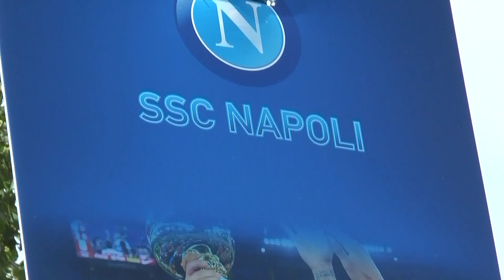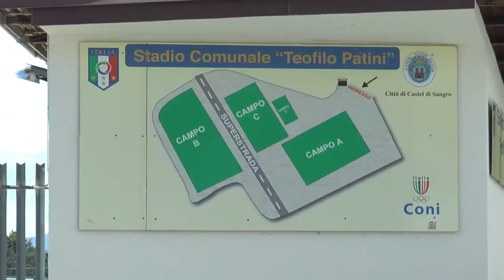Mancini e Gravina: "Lavorare per riaprire gli stadi"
Il commissario tecnico della nazionale di calcio Roberto Mancini e il presidente della FIGC Gabriele Gravina ieri sera a Pescara si sono soffermati sul buon momento della nazionale e sulla possibilità di rivedere quanto prima il pubblico allo stadio.